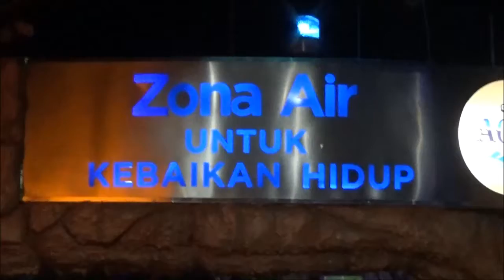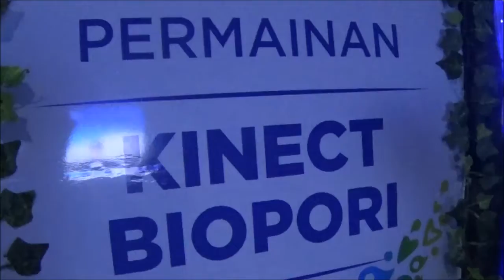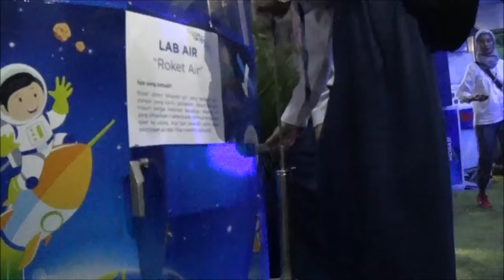Re Launch Water Zone For Good Living in Taman Pintar Yogyakarta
Operational Chief of Taman Pintar Jogjakarta Yunianto Dwi Sutono says ,  with Water for Life Zone is that people can gain knowledge about the benefits of water that has been rarely they know. Therefore presentation Water Zone is a form of consistency Taman Pintar in doing education about water conservation to the community. "This vehicle will provide knowledge and an unforgettable experience to the visitors, especially students. because everything that is displayed in the water zone will complement the lessons they get in school .. "said Yuni.

Added Yuni, education about water manfaar has been initiated since the Smart Park was built. Therefore, cooperation with the private sector has been going on for 8 years and the manager of the Smart Park continues to develop and complete. Therefore, it was realized that the water meters, erupakan important factor in the life of that campaign on water conservation and water consumption of healthy education will continue to be made. "Therefore, this water rides Zoan we expect to be a means of learning fun for visitors, especially students" said Yuni.

Meanwhile, President Director of PT Danone Aqua Charlie Cappeti revealed that the Water Zone has a new packaging concept water museum. In this ride, visitors can enjoy theater performances sikluas 4D serving water in a fun way. In addition, visitors can also try directly about the Hydration Calculator. In this vehicle visitors are taught about the function of water for health.